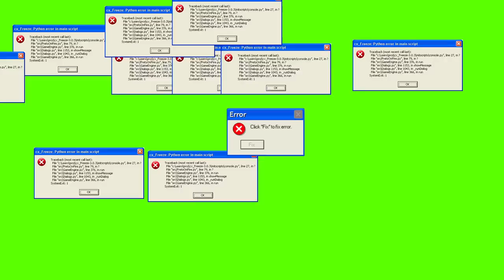​@imdatTV DİK RAMPADA REZİL OLUYOR !! KİRKENES MADEN YOLU | ETS2MP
@imdatTV ile Kirkenes Maden Yolu turlaması yaptık. Virajlı toprak yollar da yokuş tırmandık. Ayrıca kendisi yokuşta tırı kaldıramıyor ve rezil oluyor.

► Bilgisayar Özellikleri
Anakart: Gigabyte Z390 AORUS PRO
İşlemci: Intel® Core™ i9-9900K
Ram: CORSAIR 32GB Vengeance DDR4 3200MHz RGB PRO LED
Ekran Kartı: MSI GeForce GTX 1080 Ti GAMING X 11GB
Soğutucu: CORSAIR Hydro Series™ H150i PRO RGB
PSU: Corsair RM750x 750W 80Plus Gold
Kasa: CORSAIR Obsidian Series® 500D Premium
SSD: Samsung 500GB 970 EVO NVMe M.2 - x2
SSD: Samsung 500GB 860 EVO SATA 3.0 - x2
Monitor: Asus 24" MG248Q Full HD 1ms 144Hz
Monitor 2: Samsung 23" S23B550V Full HD 2MS 60Hz
Gamepad: Logitech F710 & Logitech F310
Kulaklık: Logitech G430 7.1 Surround
Direksiyon Seti: Thrustmaster T300 RS GT
Vites: Thrustmaster TH8A

Video Etiketleri: ets2​ eurotrucksimulator2​